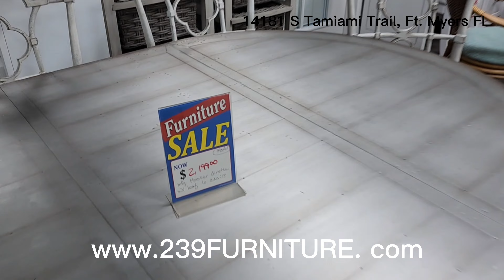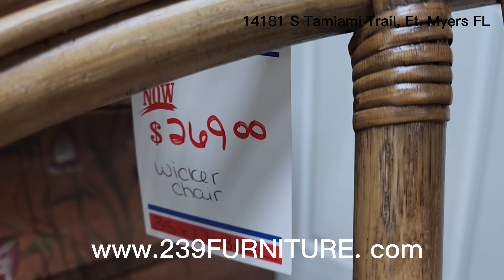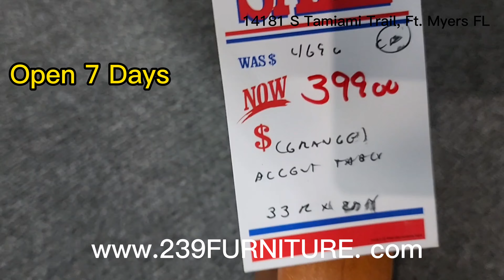Florida Furniture Trends 2023 Presidents Day Sale 2/17/23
Top Quality New & Used Furniture showroom walk with prices. Brands like Hooker Furniture, Tommy Bahama, Stanley Chair, Kingsdown Mattress, Bradington Young & much more.